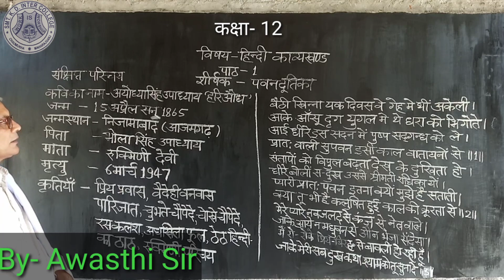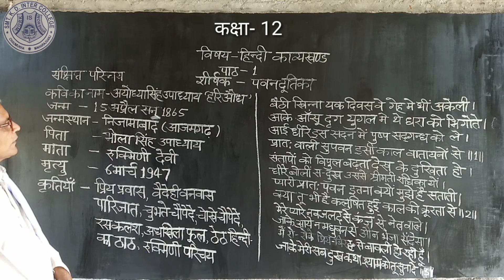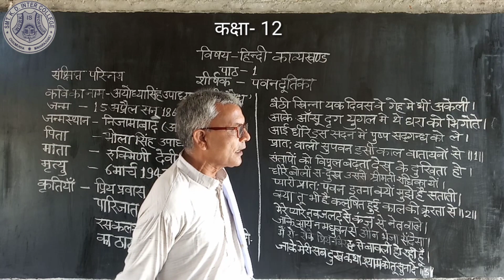कक्षा 12 || हिन्दी || पवन दुतिका || भाग 1 || अवस्थी सर द्वारा